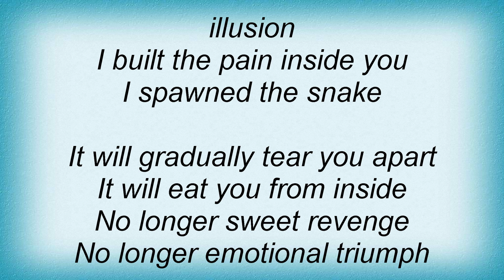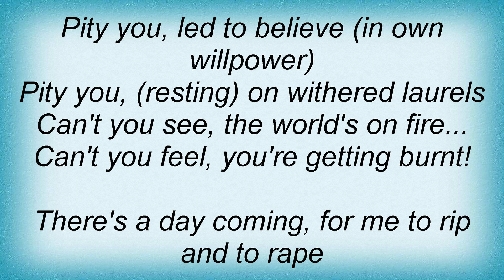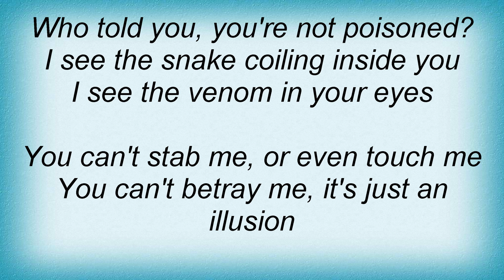Satyricon - With Ravenous Hunger Lyrics